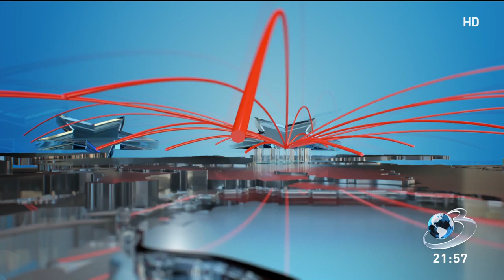Be EU Facts First. 2024 este anul alegerilor europarlamentare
Be EU Facts First. 2024 este anul alegerilor europarlamentare. Ele se vor desfășura în toate statele membre, în perioada 6-9 iunie. Noi, românii, vom merge la urne pe 9 iunie.